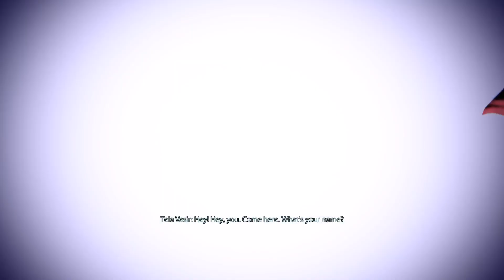MASS EFFECT 2 LEGENDARY EDITION PART 8